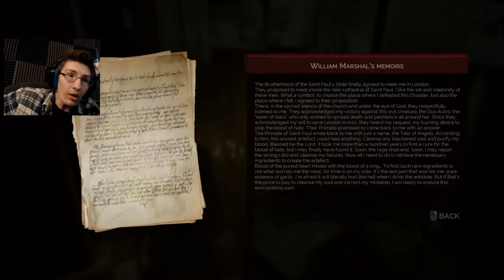A BELMONT? - Vampyr PT 11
Is this guy a Belmont? I mean probably not but in this universe it's as close as it gets.